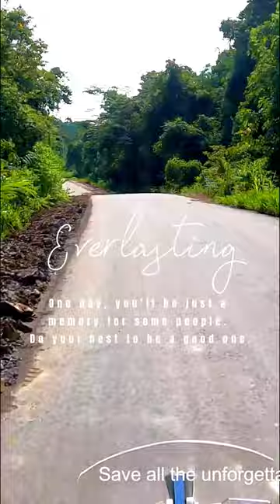TOURING JALAN TRANS PAPUA - AKU TAK PERCAYA (Cover)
TOURING JALAN FAR AWAY TRANS PAPUA - AKU TAK PERCAYA (Cover)

This story describes the road in Trans Papua
Ini cerita menggambarkan jalan di Trans Papua